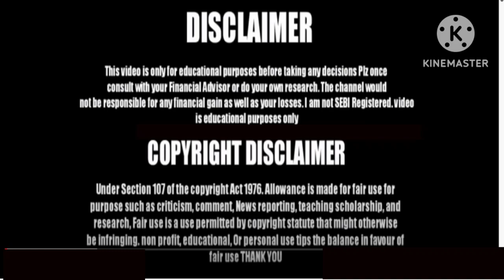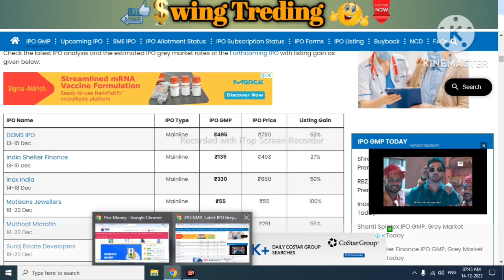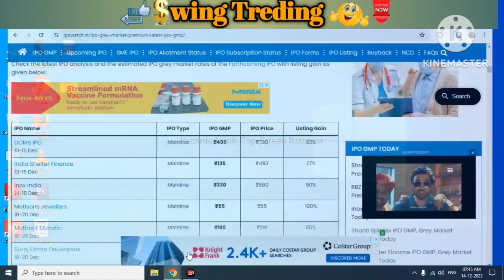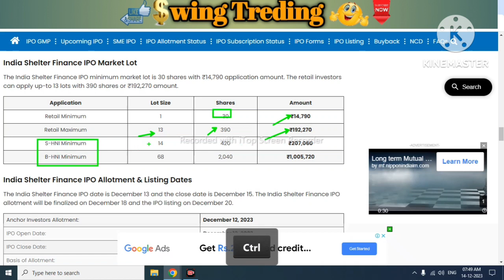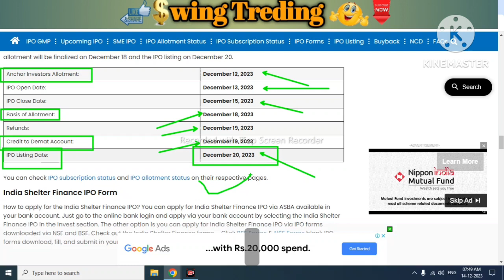india shelter finance ipo तोड़ेगा सबके रिकॉर्ड! l india shelter finance ipo apply or not l GMP News